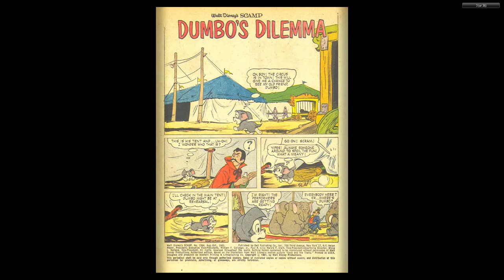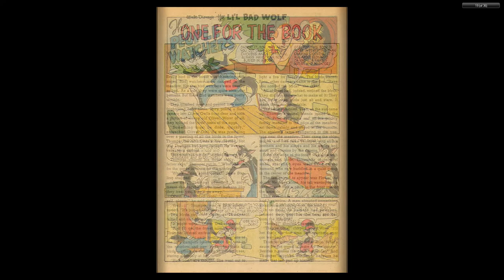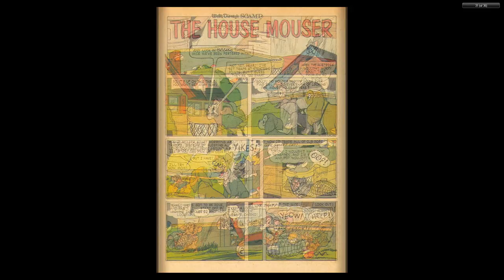DISNEY Dell Four Color Comics #1204 Scamp